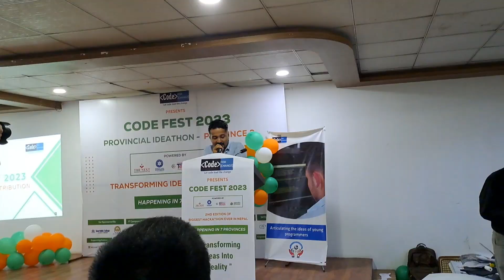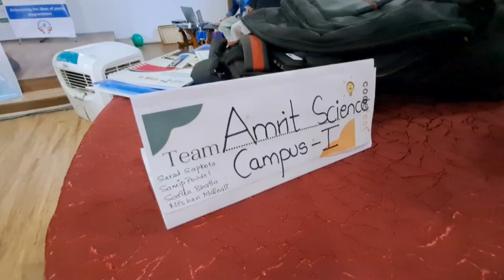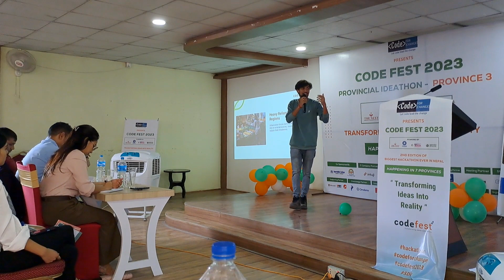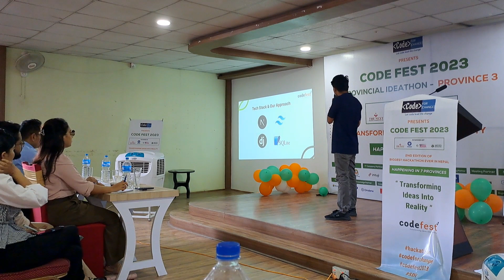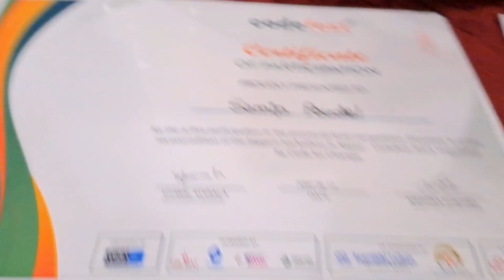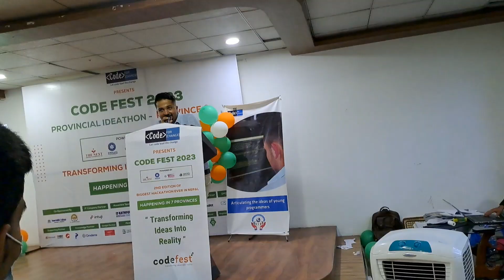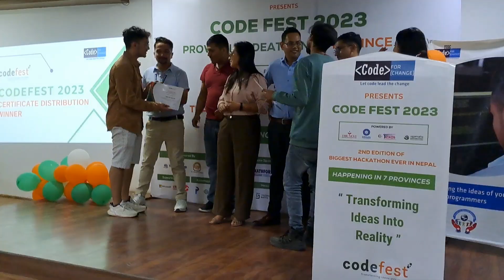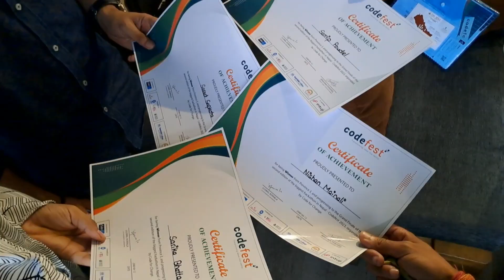Amrit Science Campus team is a Winner from Bagmati province🏆|| Code Fest 2023 || National level team